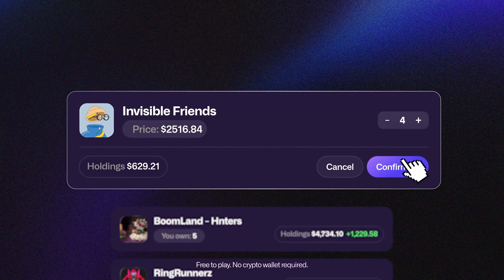Yat Fantasy: NFT Collecting Game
Yat Fantasy is the first free-to-play NFT collecting game. It allows players to explore NFTs and experience collecting without risking any crypto or fiat - no wallet necessary.

Simply build your collection, submit it by the weekly deadline, and make unlimited trades while watching your portfolio performance based on real market data. You can go long or short, discover new collections through other player portfolios, and follow their progress on the game leaderboard to see who wins the incredible prizes up for grabs each week.

Shorting coming soon!